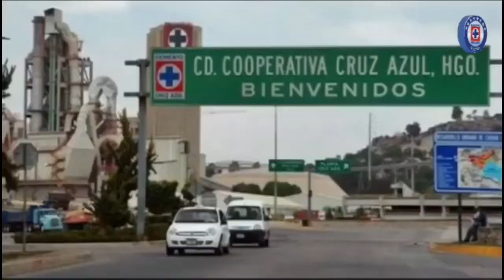El Origen de Cruz Azul Capitulo 9 | La Coronación en León 🦁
El Origen de Cruz Azul Capitulo 9 | Un Cruz Azul de Primera

Por tu lealtad gracias.